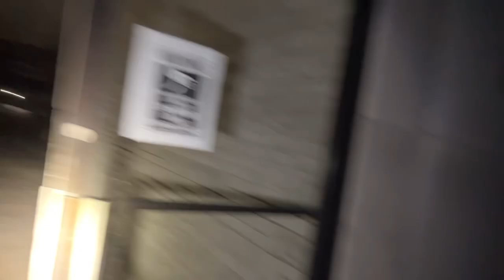The Mausoleum - Back to where it all began! haunted paranormal ghostcaught yelling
Another investigation of the mausoleum where it all began. Upon walking up to the church the lights turn on. Just before entering the mausoleum, a voice yells overtop of Tarrie’s when she says Josh’s name. Footsteps follow her when inside.